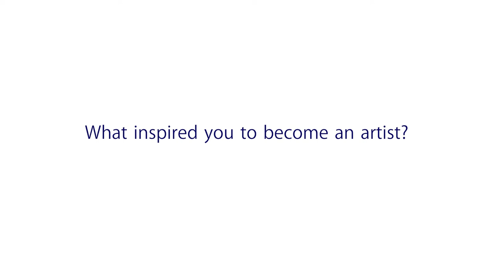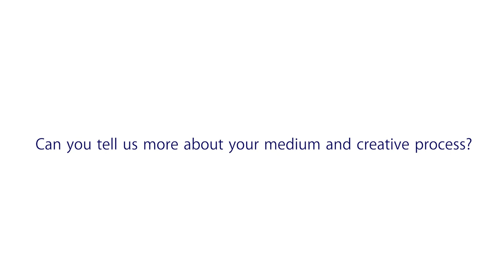Chinese Surrealism | Artist Highlight | Wu Shaoxiang